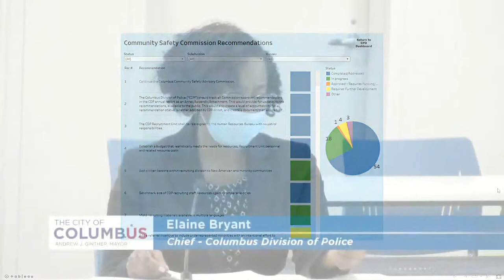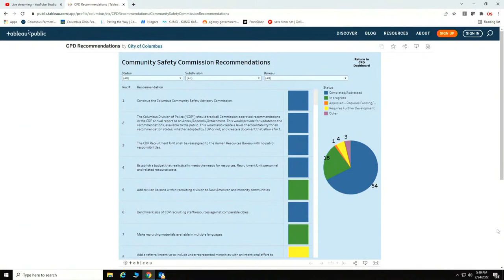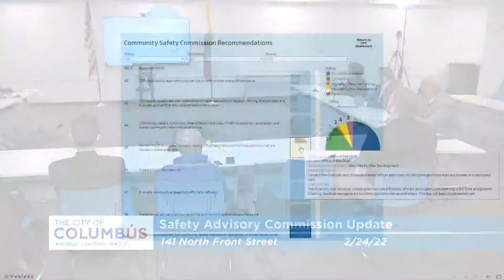Columbus Community Safety Advisory Commission Recommendations Update 2/24/22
Columbus Safety Advisory Commission Recommendations Update
February 24, 2022
Mayor Andrew J. Ginther
Director Robert Clark, Department of Public Safety
Chief Elaine Bryant, Columbus Division of Police
Members of the Columbus Community Safety Advisory Commission